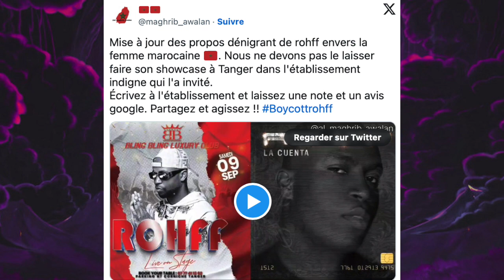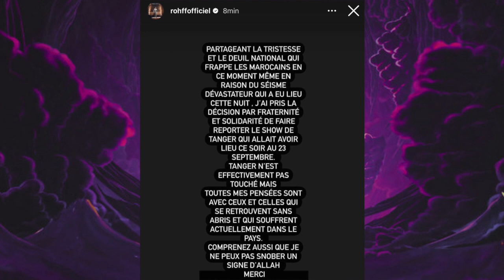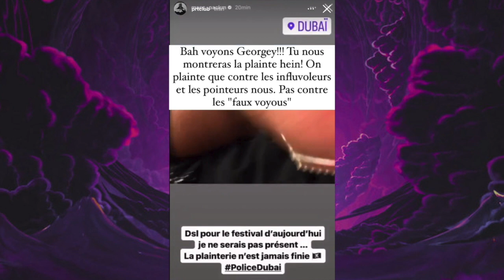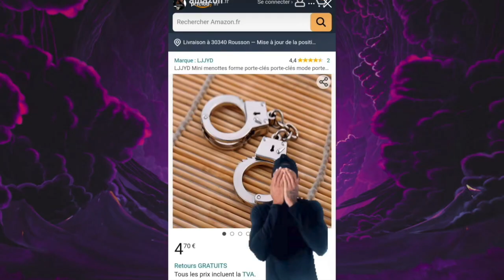Rohff Réagit au Séisme au Maroc, J'ai reporter mon Showcase par fraternité et solidarité !